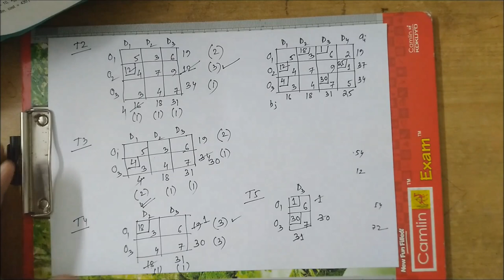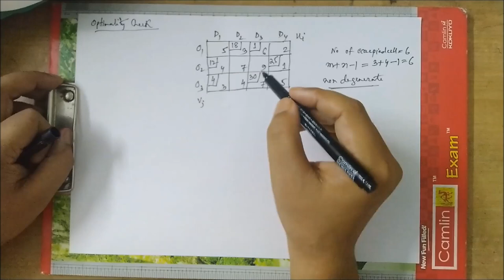Transportation Problem Part 1/8